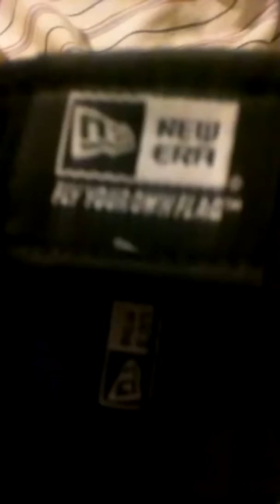Colorado Rockies Hat Review